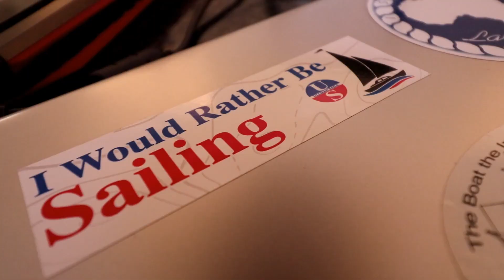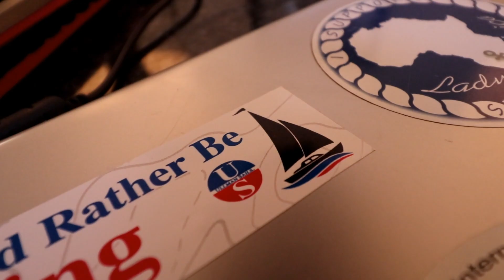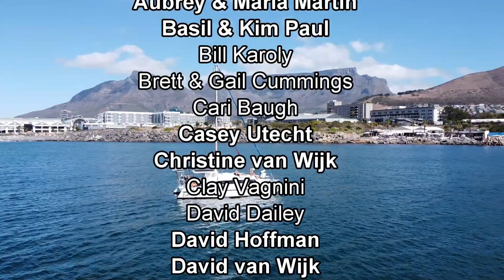WE GOT NEW SAILS | Ulmann Sails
Episode 130:
Ricky has been super busy building up our sailing kitty again by working on a boat here at the V&A Waterfront installing a lithium battery setup for them. Ricky also shows you the battery setup he has installed on SV Nauti Nauti (A 40ft Leopard Catamaran) on on another note WE GOT NEW SAILS! Thanks to Ullman Sails for giving us a fantastic deal on our inner jib & Genoa and our gifting us some of their awesome gear. We are so excited to have new sails as it was the only old remaining thing left on this boat. We are super excited to go test them out once lock down is lifted.

Join us as we take our floating home around the world

SHOP for our SUP BOARDS:
If you'd like to purchase your own Goosehill Sup Board:

00:00: Running Back to You- Aldenmark Niklasson
02:57: All You Need- Alight the Night
07:34: All The Way Down- Alight the Night
15:08: Consequences- Alight the Night